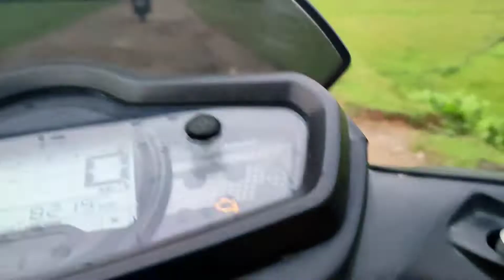Day Village Bazar With My Friends 🔥 Evening (Rajabala Market )